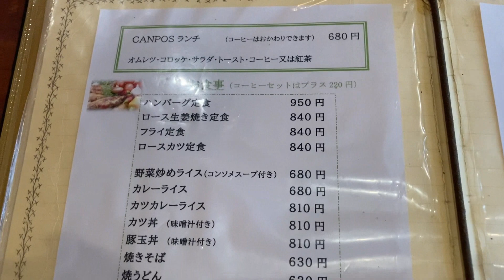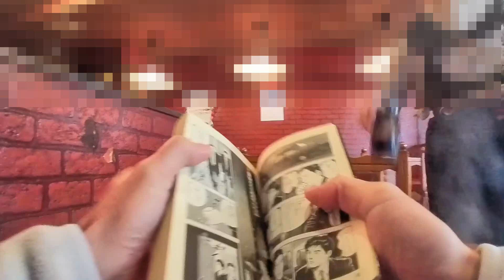新潟市【喫茶カンポス】の「野菜炒めライス」が絶品でした！昭和レトロな喫茶店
新潟市東区中山にあるお店です、喫茶店ですが定食類も充実していてお勧めです。味保証付き！雰囲気最高です。